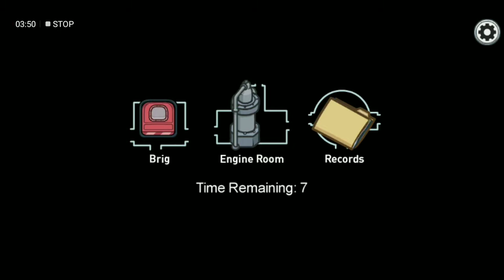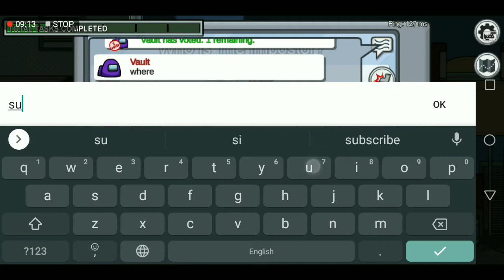new AMONG US map is AMAZING!